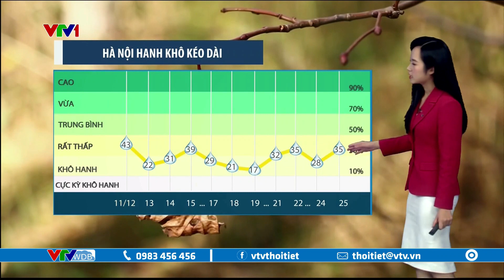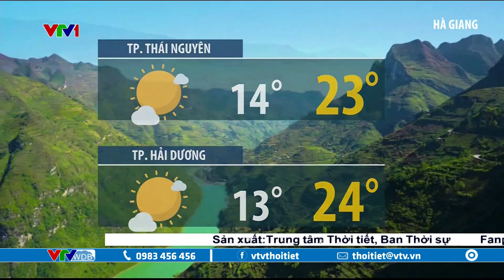Dự báo thời tiết 12h30 - 25/12/2022 | Bắc Bộ hanh khô kéo dài, nguy cơ cháy rừng cao | VTVWDB